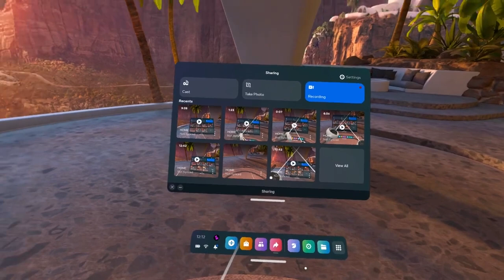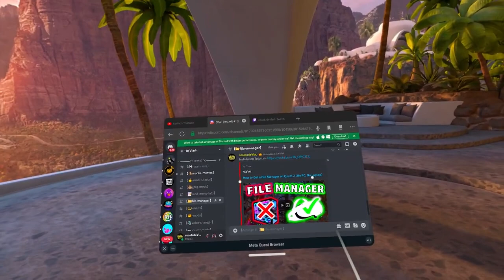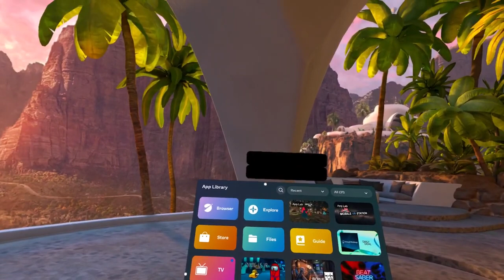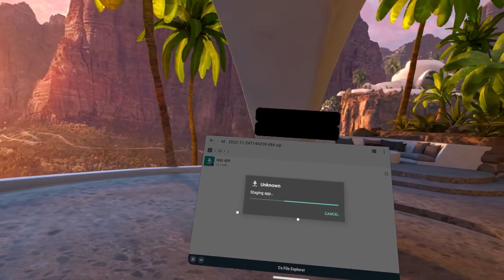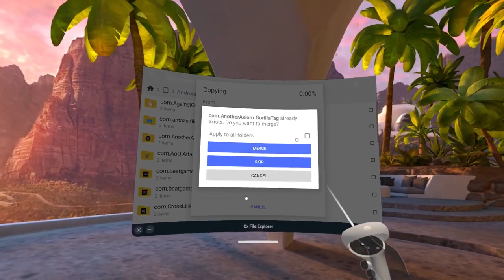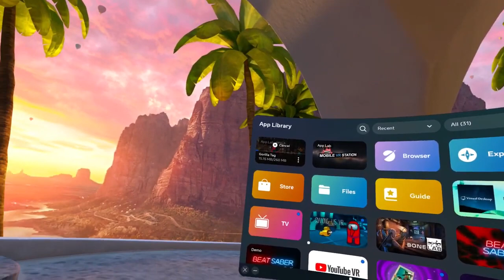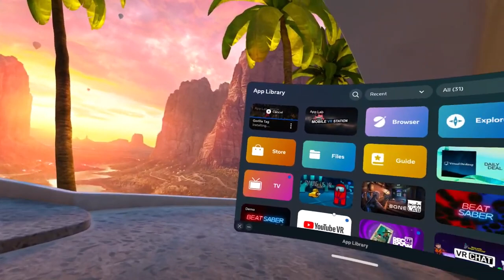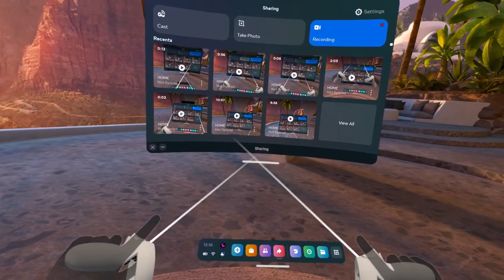How to install Mods in Gorilla Tag | *EASY* | [NOT CLICKBAIT] | QUEST 2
If the developers or anyone else doesn't want this video to be up.

Hello today I am going to show you how to install any mod in gorilla tag, or whatever this video is about, I hope you are going to enjoy the review, showcase, or installation guide!